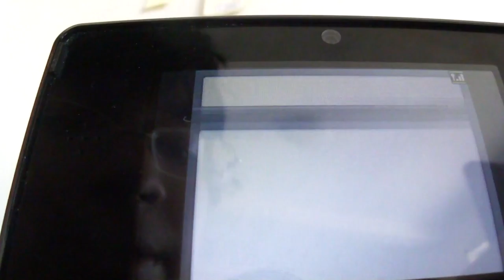pokemon white 2 challenge mode part 7 recap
virbank city\complex